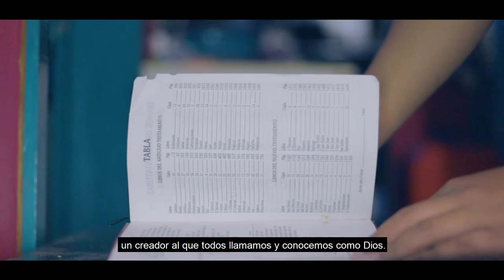El sonido del silencio